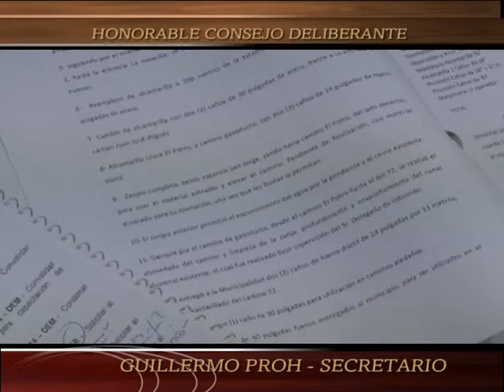HCD 8° SESION - Cañuelas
Resumen de la 8° sesión del consejo deliberante de Cañuelas